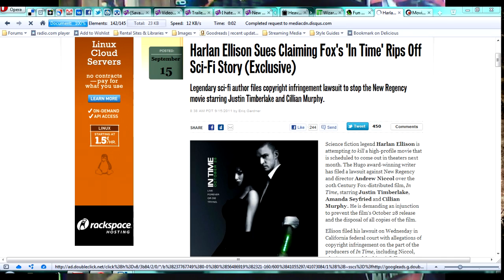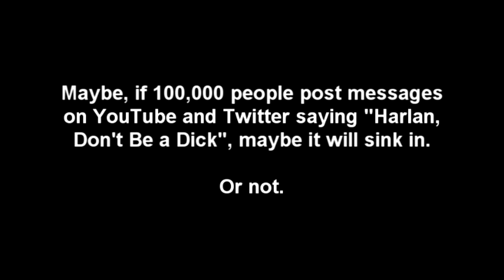Editorial - Harlan Ellison's Lawsuit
This week I'm getting a little more topical and discussing the lawsuit Harlan Ellison is filing to stop the release of the film "In Time".